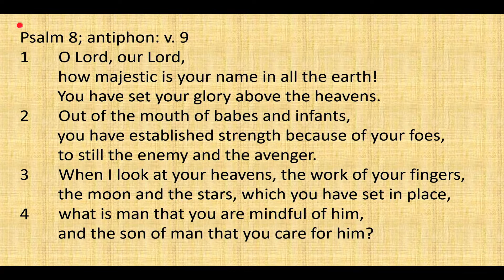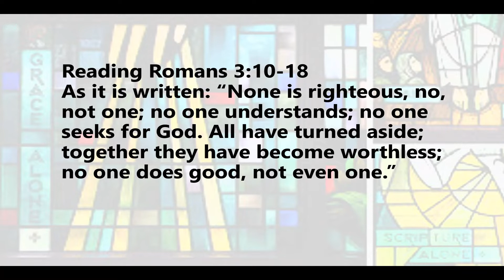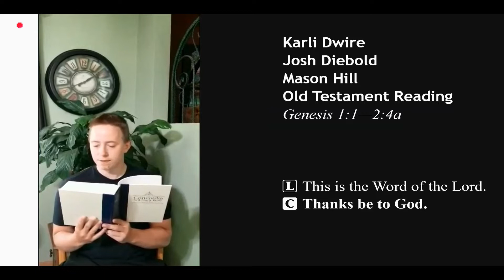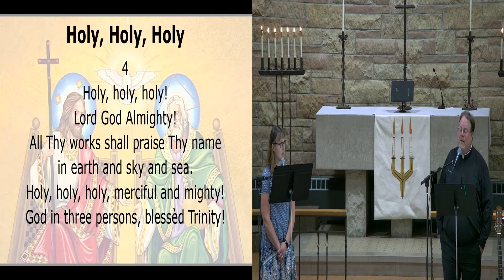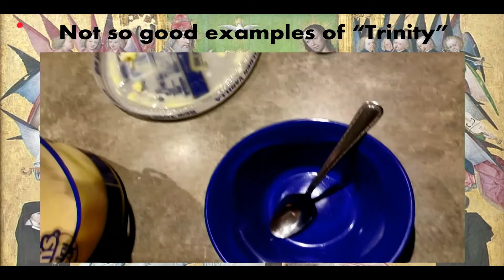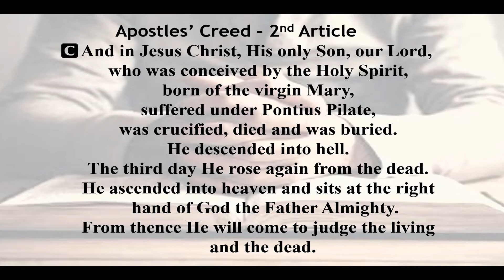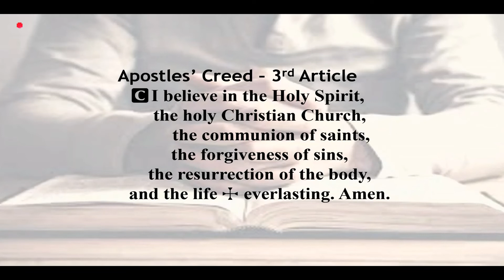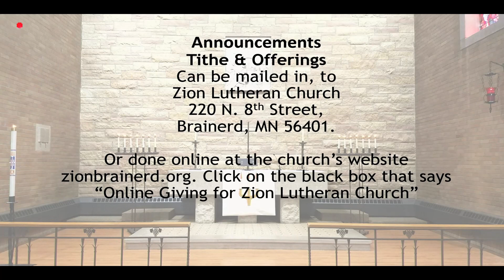Worship at Zion June 7 2020 Holy Trinity Sunday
June 7, 2020 Worship at Zion Lutheran Brainerd

Starting today June 7, Zion will be hosting 2 parking lot worship services  at 8 & 9:30 AM. We hope you can join us for one of these as we work toward restarting in person worship in the sanctuary,

If you have prayer requests, please call the church office and leave a message.

If you are looking for a way to financially contribute to the Lord's work at Zion Lutheran Church in Brainerd, MN with your Tithes or offerings, then please copy whole link below and paste the following link. It will lead you to our online giving option through Vanco.